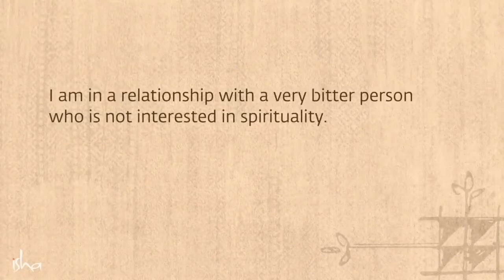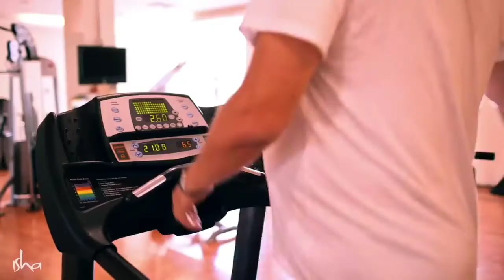Learn To Be Alone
Sadhguru answers a seeker’s question on handling a relationship where the other person is not interested in spirituality.

1)This video has no negative impact on the original works (It would actually be positive for them).
2)This video is also for teaching purposes.
3)It is not transformative in nature.
4)I only used bits and pieces of videos to get the point across where necessary.